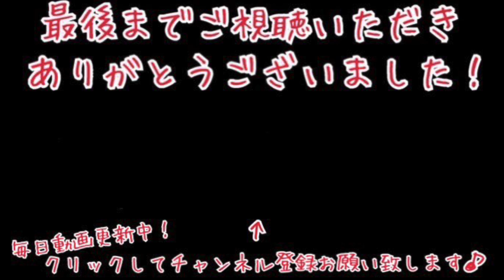ひこうき雲/荒井由実-スタジオジブリ映画『風立ちぬ』主題歌〜ソプラノサックスソロ〜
毎日演奏動画公開中！

スタジオジブリ映画『風立ちぬ』主題歌
荒井由実のひこうき雲をソプラノサックスで演奏してみました！